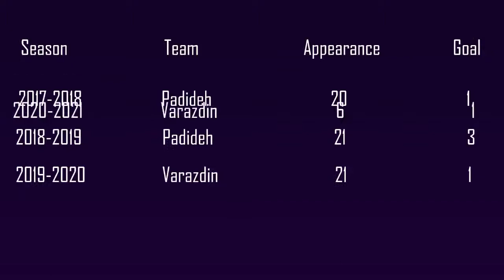Mohammad Mehdi Mehdikhani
New Highlight 2021